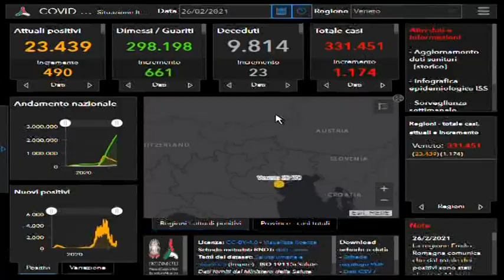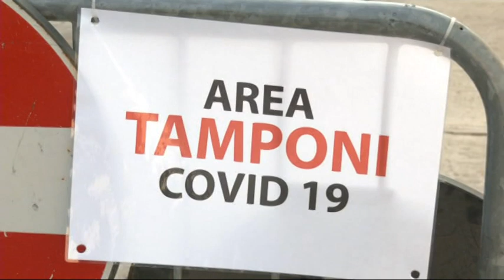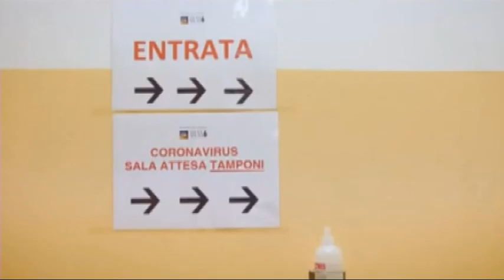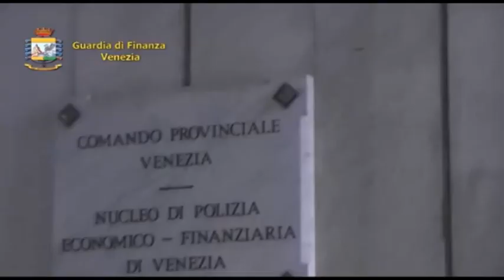TG 24 NEWS VENETO | 26 Febbraio 2021